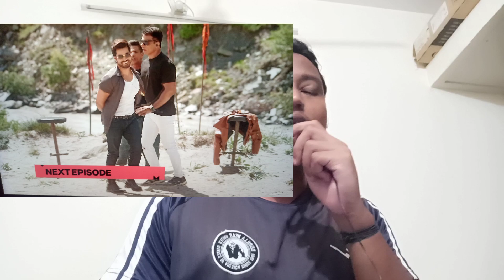MTV Roadies S19 | Episode 32 - Highlights | Chilling Showdown In The Ice Box Challenge